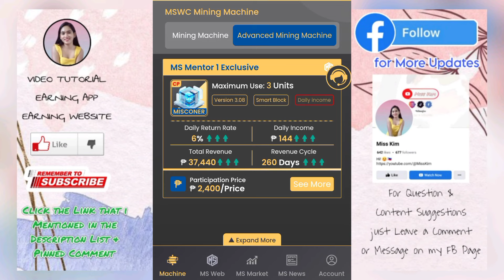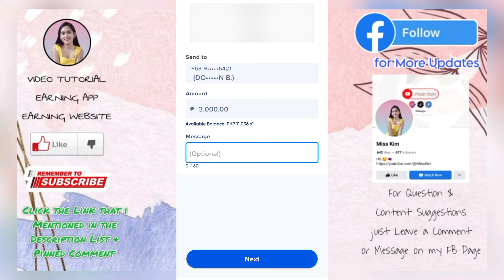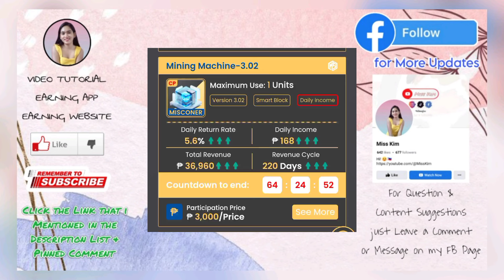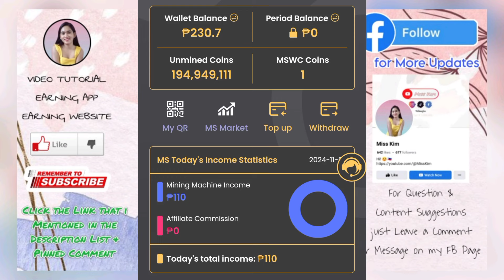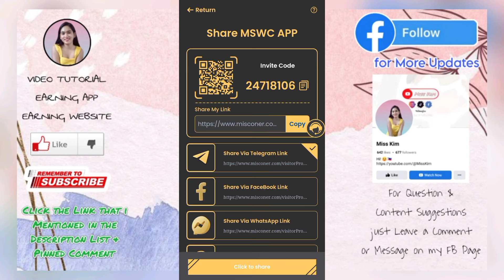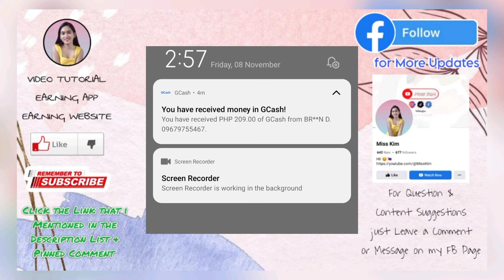Misconer Update | Araw-araw kang kikita dito sa Long term Platform na ito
✨LONG TERM NA INVESTMENT PLATFORM✨
✅ ROCNATION ✅
📆APRIL 7, 2024

✅INTEL✅
🗓LAUNCHED DATE: AUGUST-17-2024
📌Registration link👇🏻👇🏻👇🏻

📌 Kumita ng libo libong pera sa loob lang ng isang araw

Online jobs
Earn money
No invite earning app/website
Paano magkapera sa coins.ph
Involve asia
Shopee ph
Lazada
Shopee ambassador
Lazada ambassador
New release application
Free earning application
Cash Runner
DayDay Cash 2
DayDayCash2 app
Blockmagic Adventure
cash bucks app
cashbucks
comau
comau Review
comau Earning Website
comau investment Platform
comau website
comau app
comau update
Mining
Cryptocurrency trading
misconer mining app
misconer update
Intel
Intel app
Intel investment site
Intel website
Intel App Review
Intel Update
Treasure Spirit
 Treasure Spirit Earning Application
Treasure Spirit App
Barclays
Barclays app
Barclays investment app
Barclays investment site
Barclays review
Barclays update
Rocnation
Rocnation app
Rocnation Review
Rocnation Earning Website
Rocnation Update
Rocnation live withdrawal
Rocnation proof of withdrawal
Color Block Sort
Color Block Sort App
Color Block Sort App Review
News Pay App Review
Rich Farm
Rich Farm App
Rich Farm Earning App
Rich Farm Review
Workforce World
Workforce World app
Workforce World investment app
Workforce World investment site
Workforce World review
Workforce World update
6G World Investment
6G World investment update